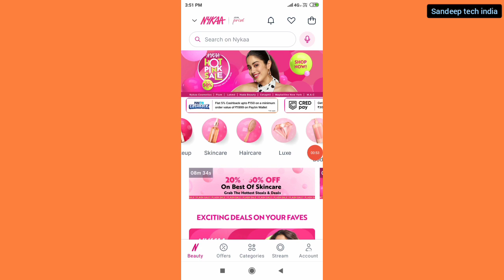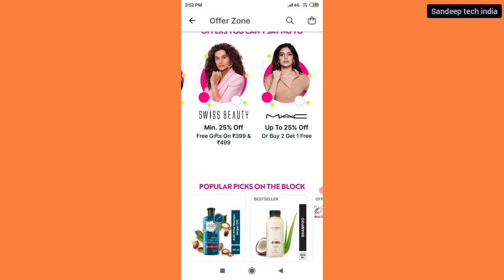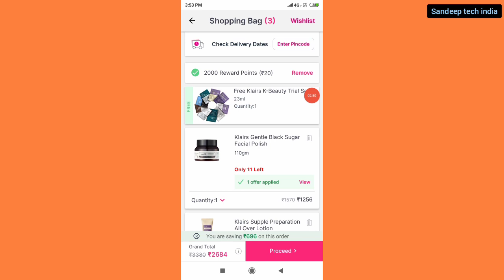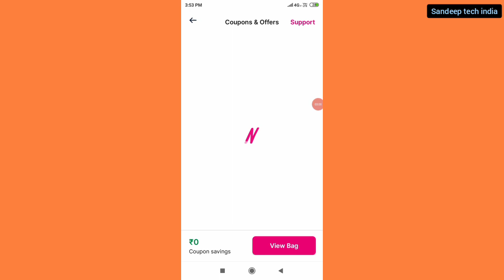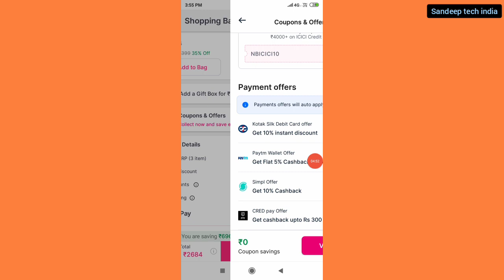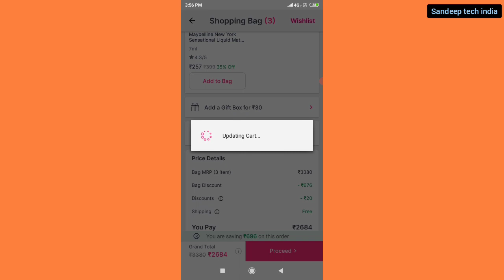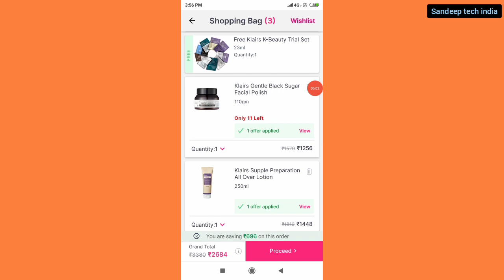nykaa coupon || nykaa coupon code || nykaa pink hot sale || nykaa coupon code today